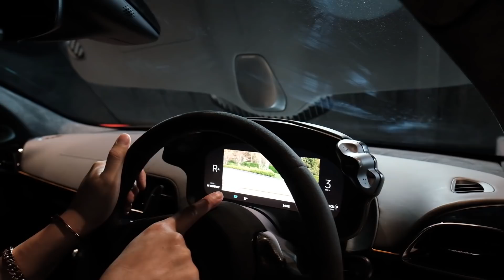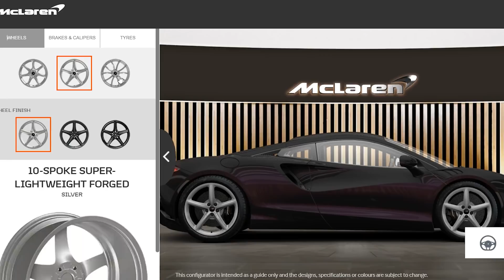Supercars แห่งโลกอนาคต กับ Mclaren ARTURA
สวัสดีเพื่อนๆ พี่ๆ น้องๆ มิตรรักแฟนเพจทุกท่าน ใครอยากเป็นเศรษฐี~~
ชั้นนะสิ! ชั้นนะสิ!
หืม ไม่ใช่!! วันนี้ผมได้รับเชิญไปงานเปิดตัว Supercars แห่งโลกอนาคตตัวใหม่ นั่นก็คืออออออ "Mclaren ARTURA" ที่มาพร้อมกับ รูปลักษณ์ ที่โฉบเฉี่ยว Futurelistic
กับการผสมผสานกันระหว่าง ART และ Future ที่ออกแบบโดยหลักการ Function before form คือ การออกแบบหลักการกลศาสตร์ ให้มีความแรง สะดวกต่อการใช้งาน แล้วใช้การดีไซน์ ครอบทับให้เกิดความสวยงาม ผมบอกคำเดียว สุดดด! โคตรอยากเอาไปขับแม่งตอนนี้เลย ติดอย่างเดียว เขาให้คิวขับมาเดือนมิถุนา นี่ถ้าไม่มีคนอยู่ สตาร์ทรถออกไปแล้ว ฮ่าาๆๆๆ

***คลิปนี้ เรามีกิจกรรมให้ทุกๆท่านมาเล่นกัน
สำหรับคลิปนี้อยากให้เพื่อนๆพี่ๆน้องๆทุกคนช่วยกันโหวตเลือกสีเให้ผมหน่อย สีไหนได้โหวตเยอะสุด ผมจะเอาสีนั้นไปสั่งทำสำหรับ Mclaren ARTURA ที่ผมจองไปเป็นคิวแรก
สามารถเข้าไปคอนฟิครถได้ที่ลิ้งนี้ได้เลย

หรือ
ถ้าใครถนัดทำรูป ก็สามารถทำสีเป็นรูปภาพตัดต่อ เข้ามาโพสไว้ใต้คอมเม้น หรือจะส่งมาทาง เฟสบุ๊ค หรือในไอจี ได้ทุกช่องทาง